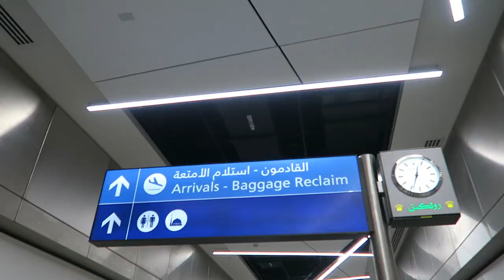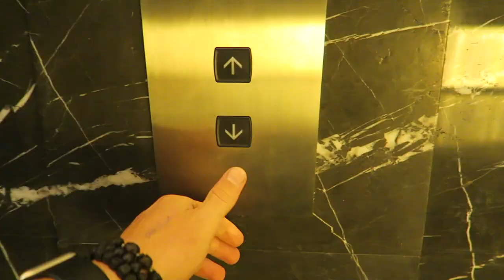I'm In Dubai And I Need Some Cool Ideas - Bas Hollander - Vlog 29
My first day in Dubai. Having a really good time!
The best GROUP and BUFFET I could have:)